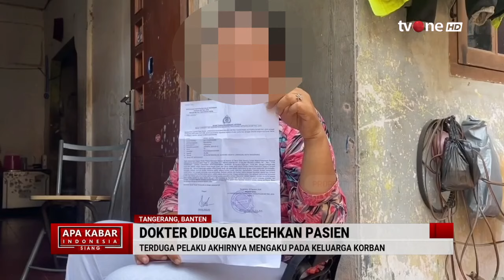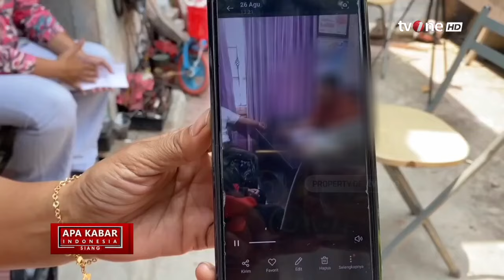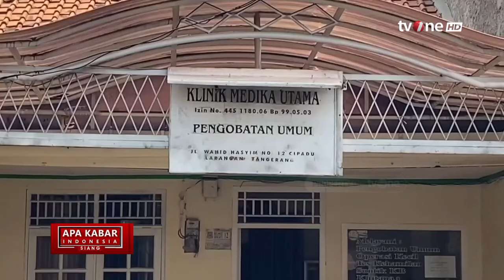Warga & Pihak Keluarga Datangi Klinik Dokter Diduga Lecehkan Pasien | AKIS tvOne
AKIS, - Warga & Pihak Keluarga Datangi Klinik Dokter Diduga Lecehkan Pasien | AKIS tvOne

Seorang perempuan (19) menjadi korban pelecehan yang diduga dilakukan oleh dokter di sebuah klinik di kawasan Cipadu kota Tangerang, Banten. Sejumlah warga dan keluarga korban langsung mendatangi seorang dokter di sebuah klinik yang diduga melakukan pelecehan terhadap korban.

Orang tua korban mengatakan usai kejadian korban baru bercerita kepada keluarga jika ia mendapat perlakuan kurang menyenangkan saat berobat di klinik. Orang tua korban menyebut pelaku sempat menyangkal perbuatannya dan mengaku tindakan yang dilakukan sudah sesuai prosedur pemeriksaan.

AKIS01
GUS01
RZA01